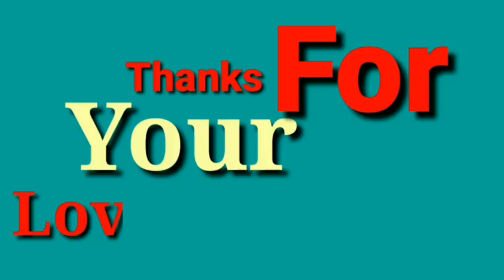Live motor shell was found at Village Sayal Karmara District Poonch pni news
Live motor shell which was fired by Pak Rangers landed at Village Sayal Karmara District Poonch later civilian informed the Indian Army and army blasts the live shell with safety measures pni news